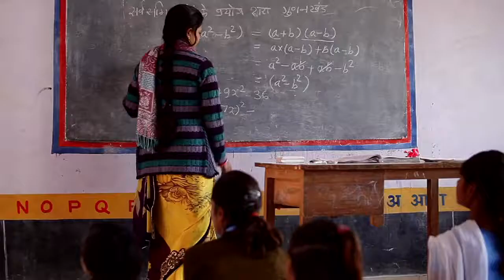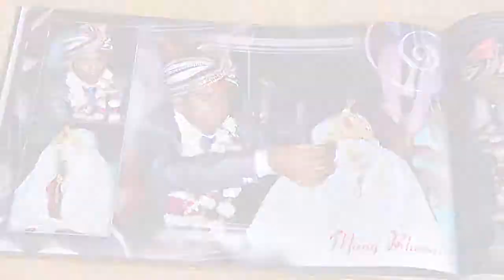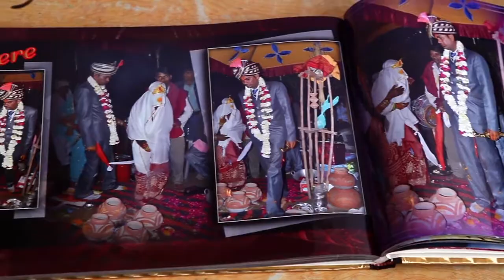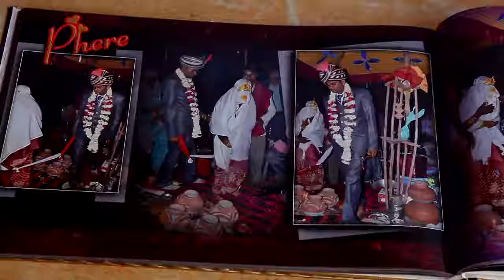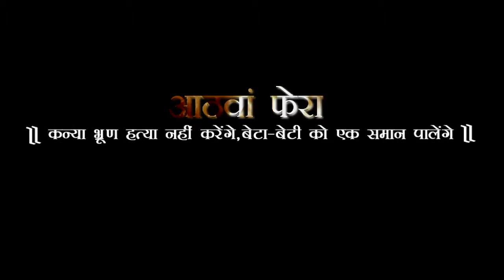8th FERA Documentary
Post Production by Vijay Gupta